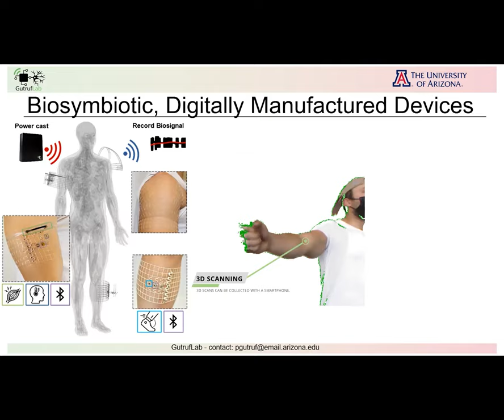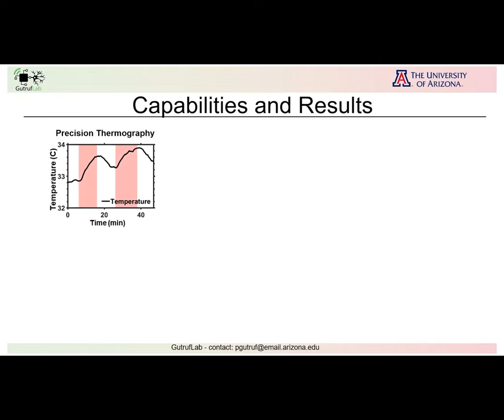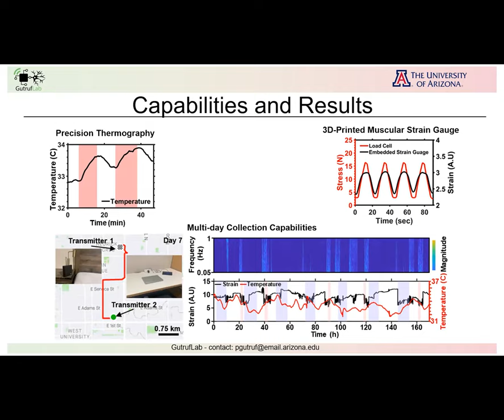Biosymbiotic, Personalized & Digitally Manufactured Wireless Devices for Collecting HiFi Biosignals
Biosymbiotic, Personalized and Digitally Manufactured Wireless Devices for Indefinite Collection of High-Fidelity Biosignals.

Tucker Stuart, University of Arizona, Graduate Student

Digital medicine, the ability to measure heath status precisely and continuously, is pivotal for the next generation of devices aimed at disease diagnosis, management, and treatment. Current digital devices are not suitable for long-term continuous data acquisition due to their use of limited power supplies and subsequent increase in mass, resulting in patient discomfort and poor sensing interfaces. To address this, we have developed a soft, mesh-structured wearable device that relies on far-field power transfer and ultra-soft, ultra-thin electronics systems to deliver a wireless and battery-free platform capable of operating at long distances and delivering uninterrupted, high-fidelity data streams. These systems are digitally manufactured and customizable to meet the individual needs of the patient with demonstrations of novel sensing solutions for varying disease paradigms.